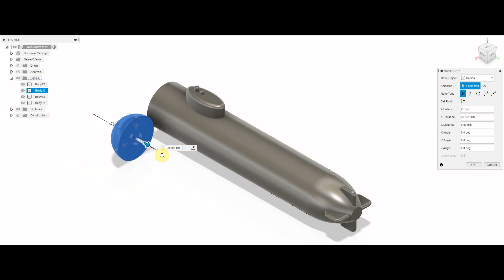MAKING A CARBON FIBRE SUBMARINE FISHING LURE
This is an action packed video of making and fishing a carbon fibre top water submarine prop bait. Carbon fibre is one of those modern wonder materials which we all take for granted as most fishing rods are made of it these days. I thought I would go a little further and use a small offcut of carbon fibre tube  and a bit 3d printing to make a fishing lure that  I could use as topwater or with the rod tip held down, take it for a shallow  dive just below the surface.

Creating complex shapes in carbon fibre can be challenging, so as a bit of a cheat I designed everything but the tube in fusion 360, a computer aided design program and used a basic resn 3d printed to print the parts.

List of tools, materials and software  in order

20mm od carbon parallel tube (available on ebay/amazon)

Fusion 360 CAD software ( still free to makers and students)

Citubox slicing software ( free slicing software for turning cad files into code for 3d printers)

Elegoo mars 2 pro sla resin printer (amazon or direct from elegoo)

Elegoo ABS like resin in smoky black

Isopropyl Alcohol for cleaning the prints

Elegoo Mercury curing station  for curing the prints

Lure ironmongery  all bought from lure parts online

25mm x 2mm screw eyes

25mm prop blades

Belly hanger and screws

Size 2 treble hooks

The weight I cast from pewter into a wooden mould

20mm minute epoxy to glue both ends

Superglue for the conning tower

Finally apologies to the pike, it flipped out of my hand, luckily into the water